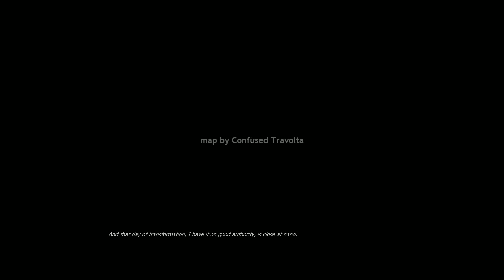Half Life 2 ChasmVille part one